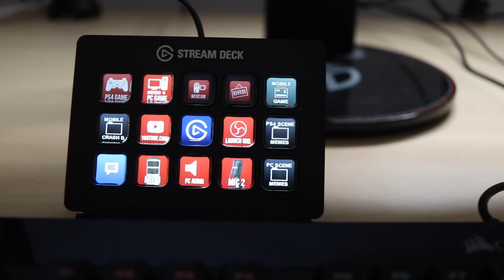Mythic Argus Kill - Future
My streams are powered by Elgato Gaming, make sure you check them out